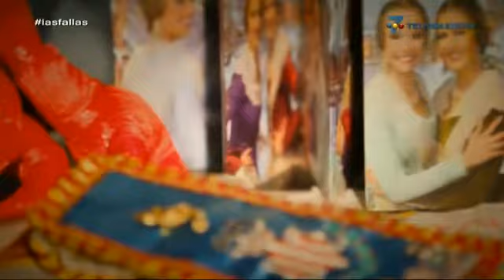Vive las fallas 2014-10-27